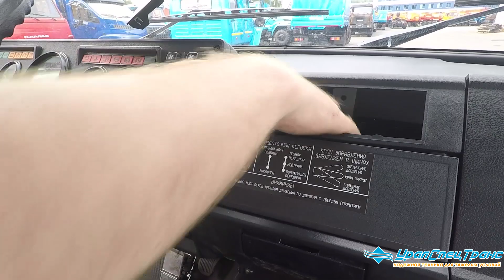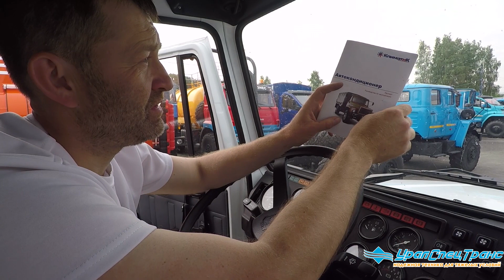Передвижная лаборатория на шасси ГАЗ-Садко 4х4 с "нанокартоном"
Газон Садко (ГАЗ-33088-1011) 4х4, Передвижная мастерская, передний лабораторный отсек, задний пассажирский отсек.

 4x4 truck off road truck trucks